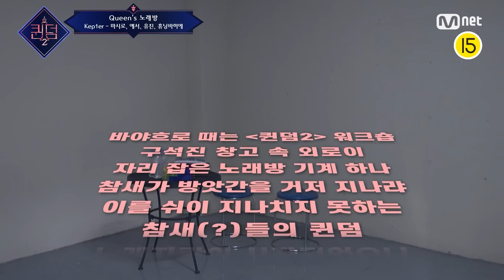[EN/JP] [Queen's Land] 조르Zㅣ마~♪ 흥 폭발해버린 케플러(마시로, 예서, 유진, 휴닝바히에) - ♬CHEER UP | Queen's 노래방 퀸덤2 EP.6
[Queen's Land] 조르Zㅣ마~♪ 흥 폭발해버린 케플러(마시로, 예서, 유진, 휴닝바히에) - ♬CHEER UP | Queen's 노래방

K-POP 대표 걸그룹들의 글로벌 동시 컴백 전쟁!
〈퀸덤2〉 매주 목요일 밤 9시 20분